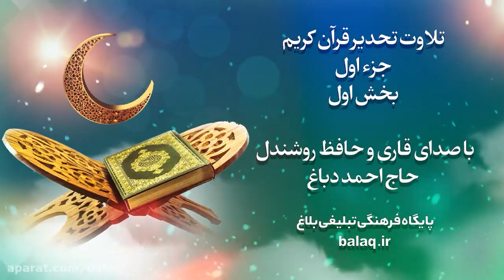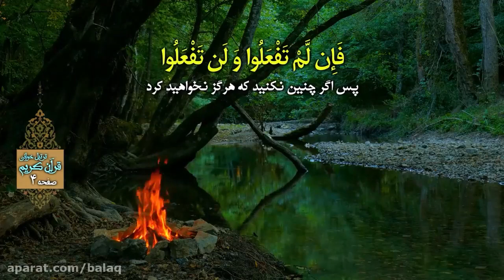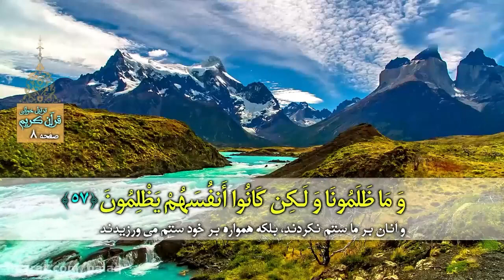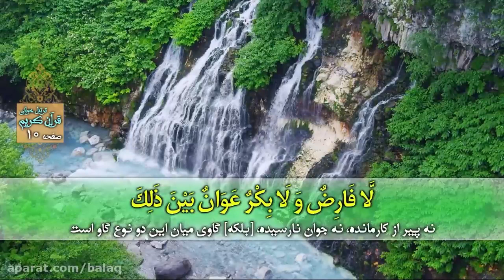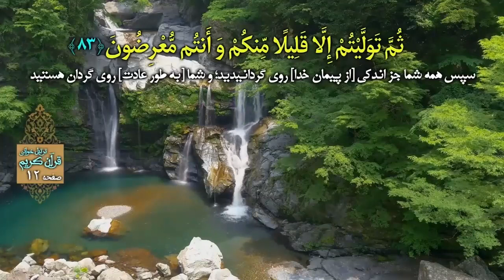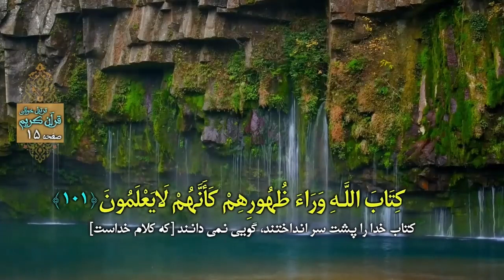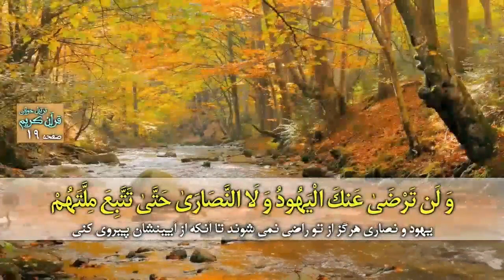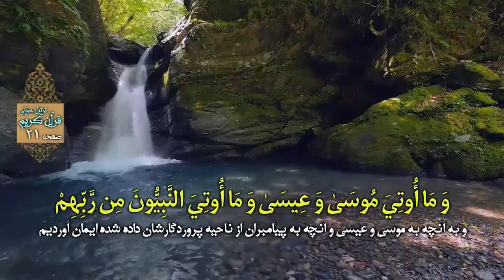Fast Quran Recitation Joz 1 - تحدیر - تند خوانی جزء 1 قرآن کریم